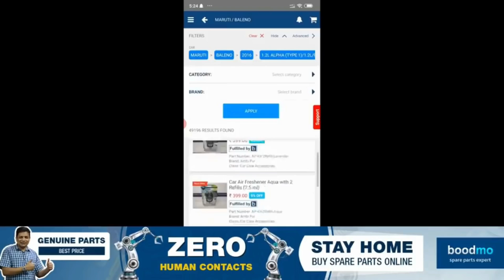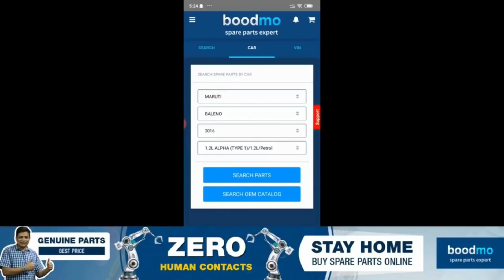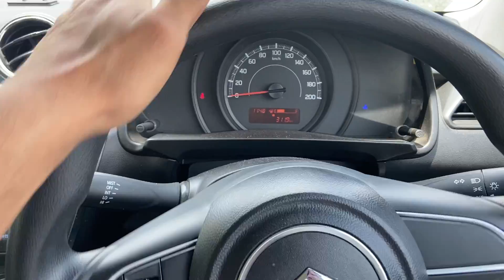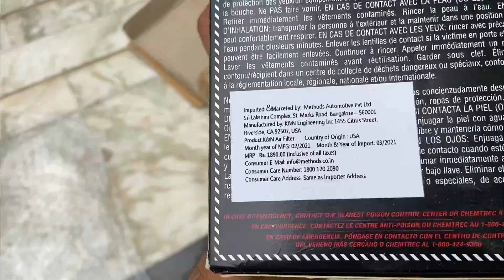MY SWIFT ENGINE ALMOST SEIZED 🤯 K&N FILTER की असलियत 🤬 K&N AIR FILTER REVIEW 2021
MY SWIFT ENGINE CHOKE 🤯 बाल बाल बचे 🥲 K&N FILTER की असलियत 🤬 K&N AIR FILTER REVIEW 2021